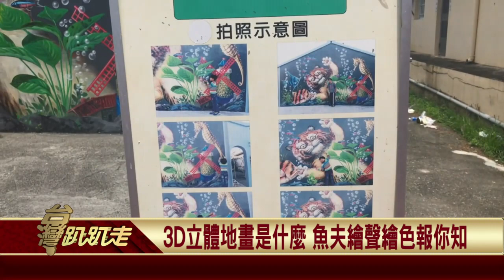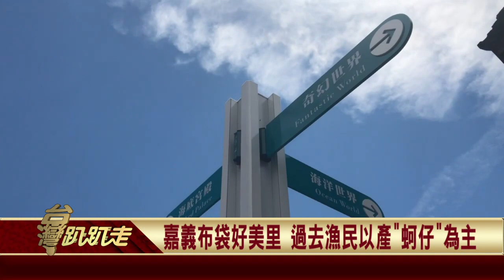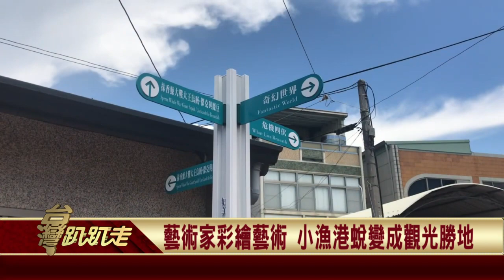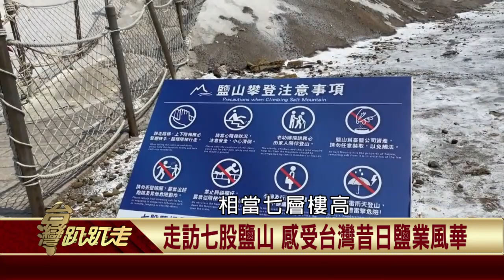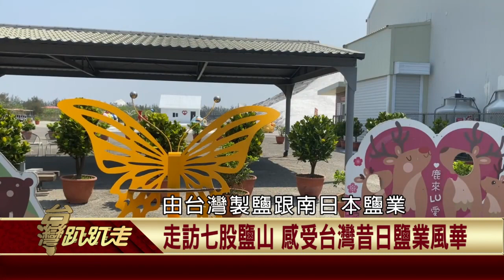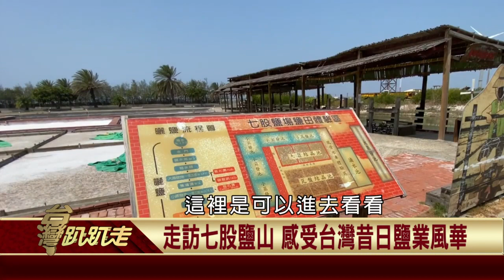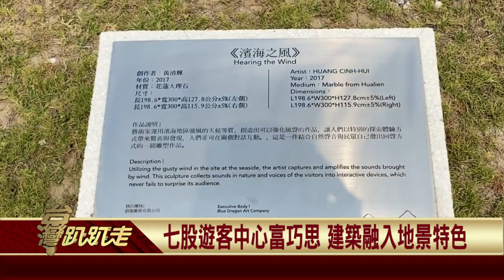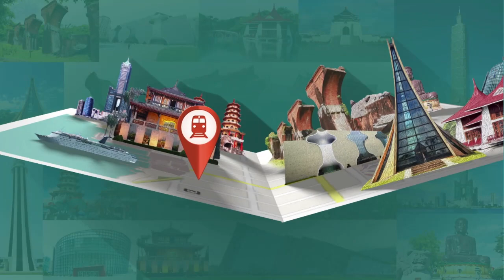2020.06.08 來去看3D彩繪 逛鹽場 吃海產 識烏魚【台灣趴趴走】—魚夫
台灣趴趴走! 台灣最美 魚夫帶你了解歷史!
3D立體地畫是什麼 魚夫繪聲繪色報你知
藝術家彩繪藝術 沒落小漁港注入新活力
曾進城和當地人合作 打造立體彩繪漁村
走訪七股鹽山 感受台灣昔日鹽業風華
鹽場面積兩千多公頃 年產約十一萬噸
2002年關閉鹽場 台灣曬鹽業走入歷史
觀光局"一見雙雕藝術季" 同時展沙雕及鹽雕
七股遊客中心富巧思 建築融入地景特色
石昭永設計建築 強調跟當地在視覺上協調
特殊造型的遊客中心 成為拍照打卡的景點
尚青海鮮餐廳報你知 魚塭旁的五嬸活海鮮
魚夫說俗諺 "漁民掠烏魚子不採公"是什麼
如何區分烏魚的性別 魚夫帶你實地找答案

傳統肉圓結合海鮮元素 創新吃法一炮而紅